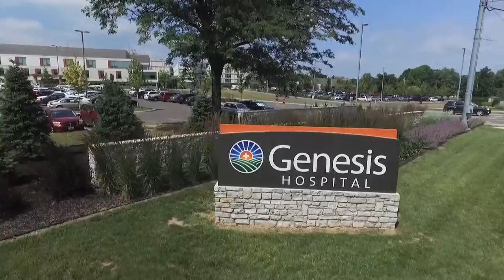Drone Footage: New Genesis Hospital From Bird's Eye View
A bird's eye view of the new Genesis HealthCare System hospital campus captured through drone footage.